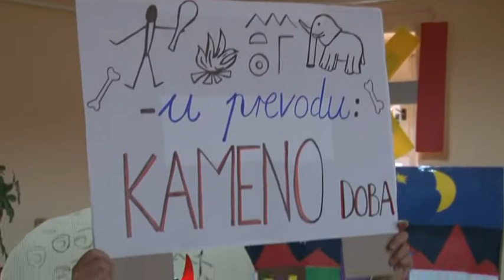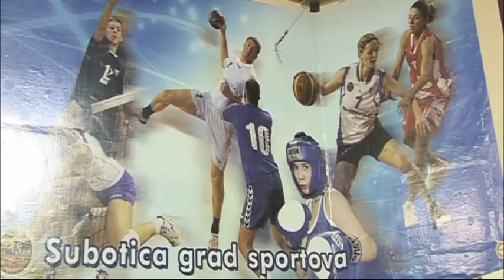Gradske vesti 24.02.2016.